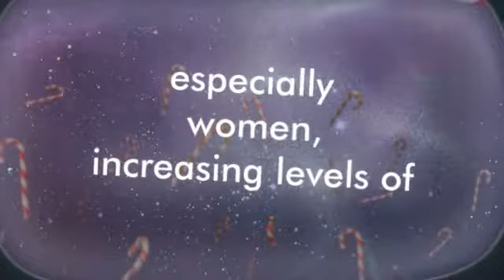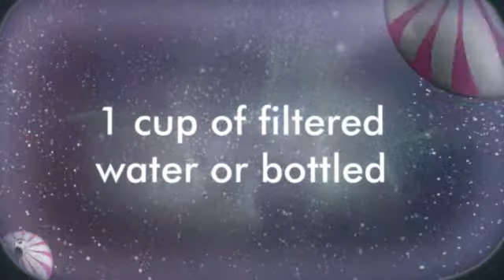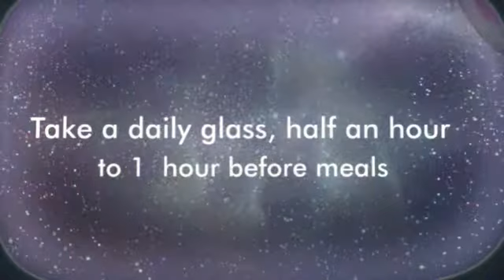Fast Weight Loss-Try FREE my Super RECIPE for Weight Loss